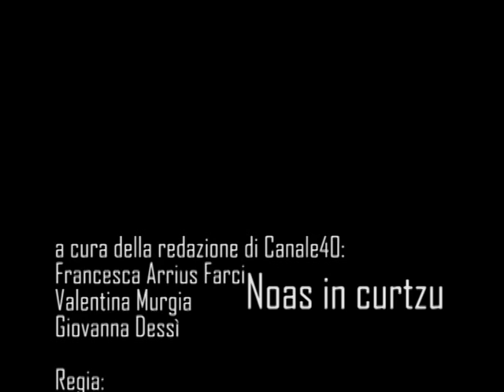Noas in Curtzu Martedì 19 Luglio 2016